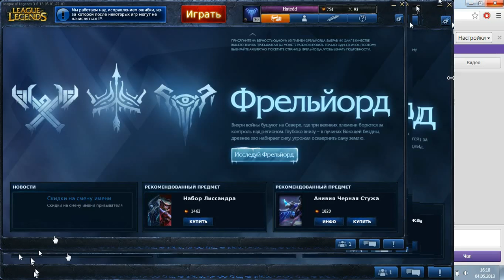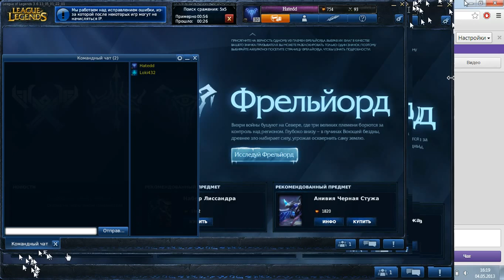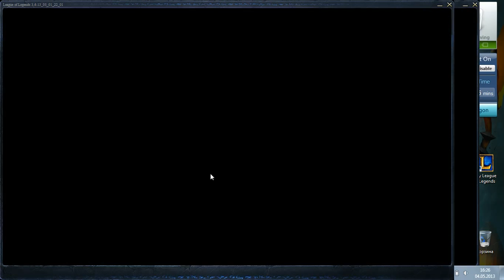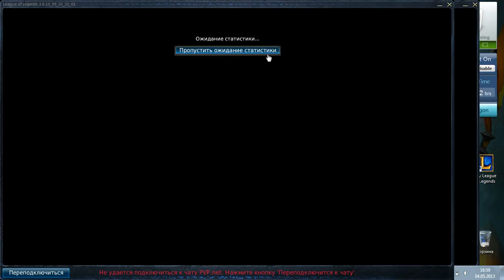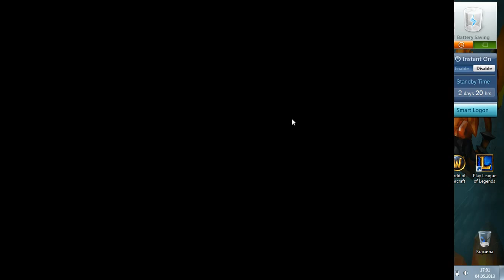Normal with Thresh *-*